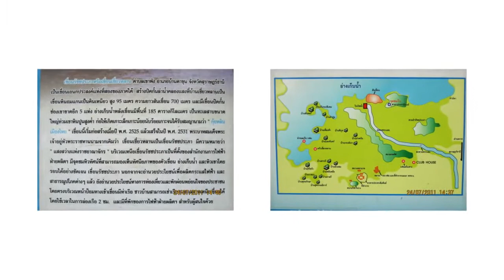สาบานว่าเธอคนสุดท้าย หนวด สะตอ